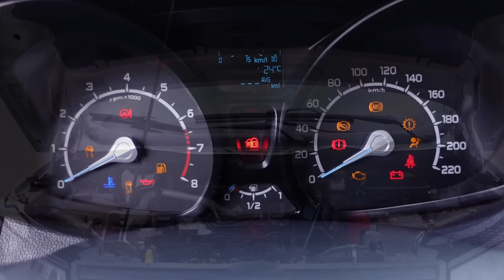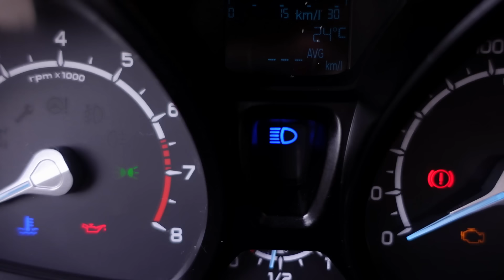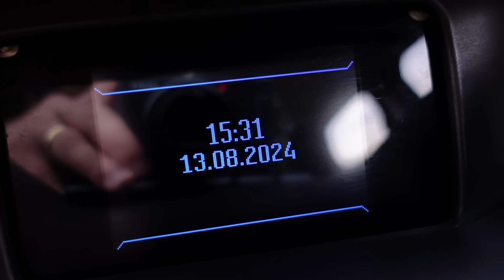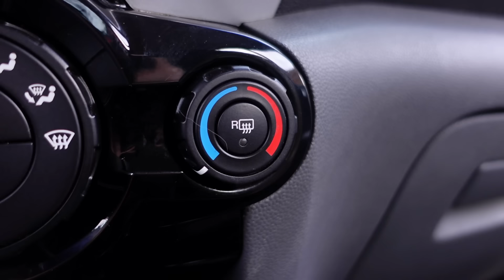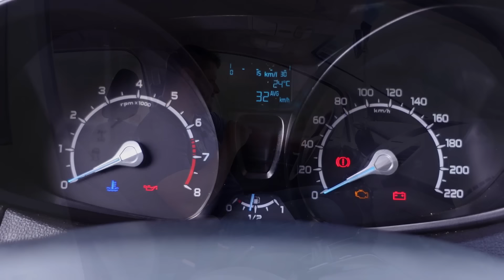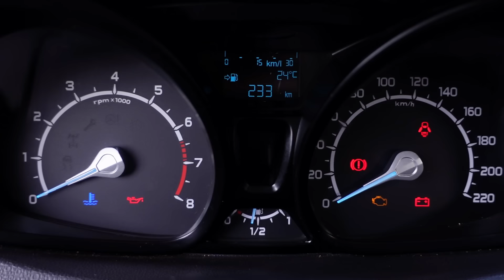FORD ECOSPORT FREESTYLE 2013 | AVALIAÇÃO em detalhes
Está pensando em comprar um ECOSPORT, mas tem dúvidas se é um bom carro, se vale à pena adquirir agora em 2024? ENTÃO VOCÊ PRECISA VER ESSE VÍDEO!! Apresentamos aqui uma análise completa deste SUV compacto da FORD, ano 2013, em sua versão aventureira FREESTYLE, motor Sigma 1.6 16v, e câmbio manual de 5 marchas.
Veja tudo em detalhes sobre carroceria e parte externa, acabamento interno e equipamentos, impressões ao volante, consumo, mercado, segurança à bordo e tudo sobre o conjunto mecânico deste carro.

DESCUBRA NESTE VÍDEO SE O ECOSPORT 2013 É UMA BOA OPÇÃO DE COMPRA PARA VOCÊ!!! DEIXE SUA OPINIÃO NOS COMENTÁRIOS!!!

VALORES COTADOS EM: AGOSTO/2024

📜 CAPÍTULOS
00:00 - Avaliação Externa e Consumo de Combustível
07:38 - Equipamentos e Acabamento Interno
16:39 - Espaço Interno
19:19 - Preços e Concorrentes
22:22 - Conjunto Mecânico
28:16 - Impressões ao Volante e Consumo Real
41:30 - Segurança à Bordo